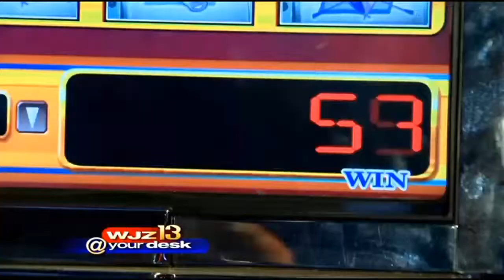WJZ @ Your Desk: Afternoon Edition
&nbsp;Jessica Kartalija has your Friday afternoon headlines.